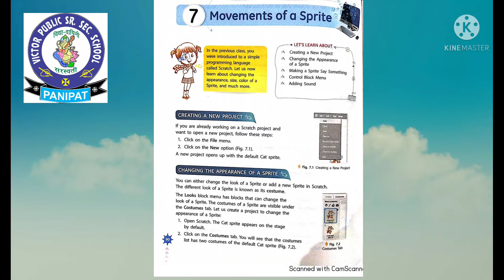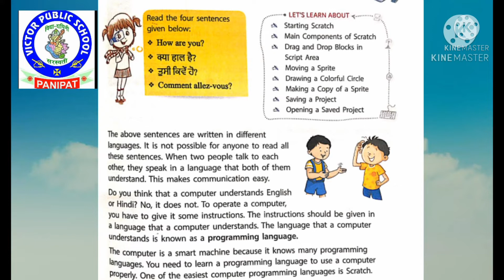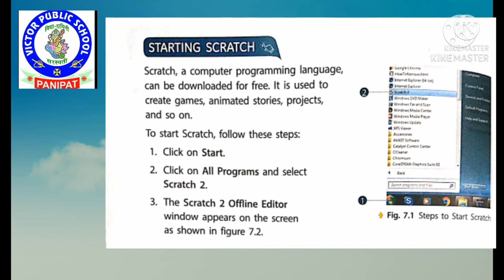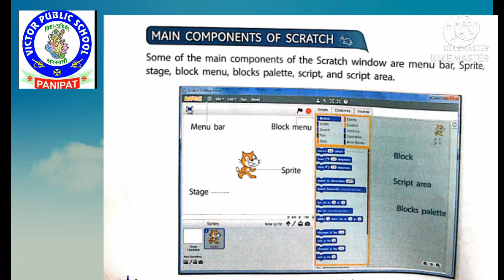Class-4 Lesson-7 Part-1